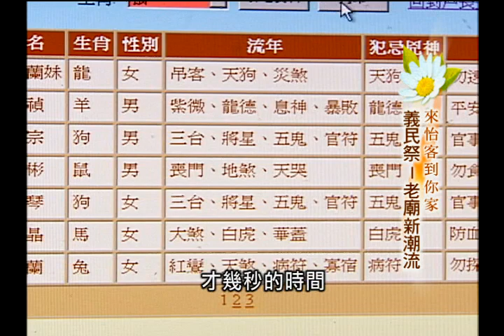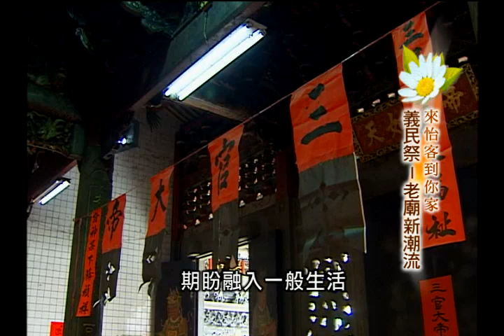來怡客(第3季)-第72集 義民祭-老廟新潮流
要深入一個地方的風土特色、食物、當地建築之外，還有一個很好的媒介就是寺廟。這次有機會走訪關西最大信仰中心太和宮，意外地發現原來老廟也跟上了潮流，透過網路世界對外接軌。